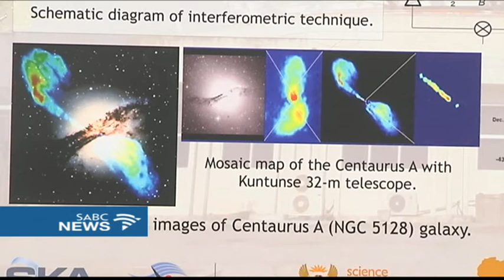Ghana's 32-metre radio telescope initial results released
Ghana's 32-metre radio telescope is already probing the deep mysteries of the universe. The release of initial results coincided with Thursday's launch. It's part of the largest scientific instrument on earth - the Square Kilometre Array project.